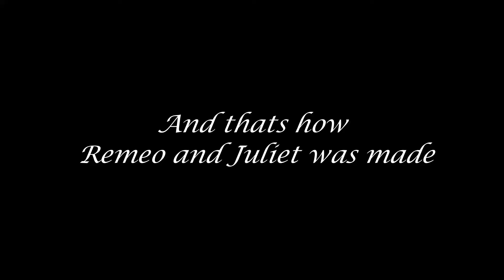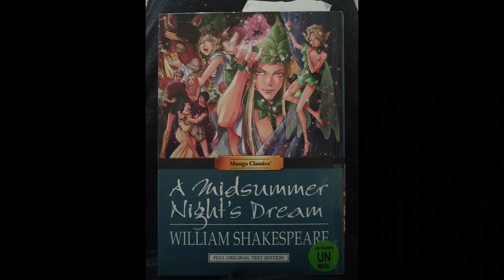The Origins of Shakespeare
In this video Batout360 explains the origins of Shakespeare and how Snoop Dogg stole a time machine form Dr Dre and Emenim  and gave Shakespeare a b*&nt and shat out remeo and Juliet because he had no game 😭😭

songs- (to be updated)

Snoop Dogg- a random ai voice I found on the internet
Emenim -also a random ai voice I found on the internet
Batout360- aka me